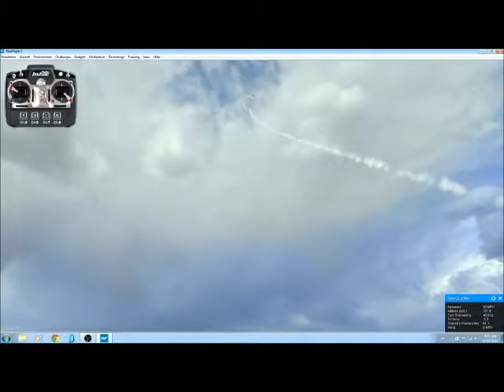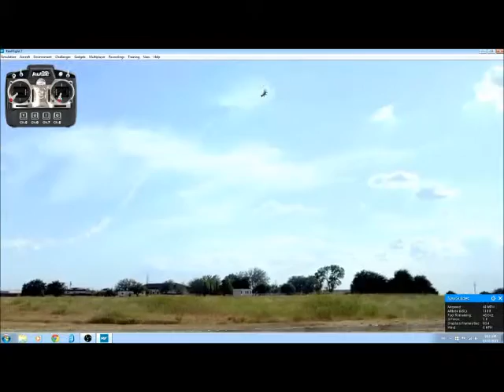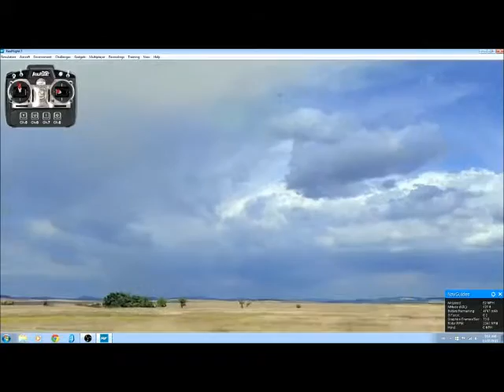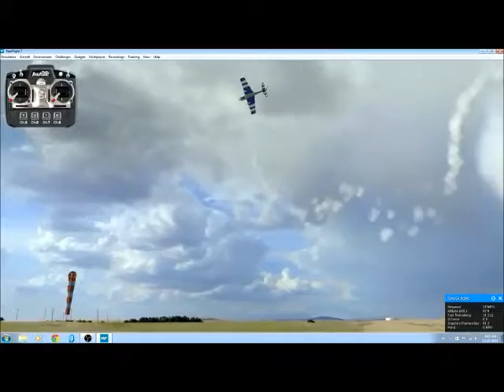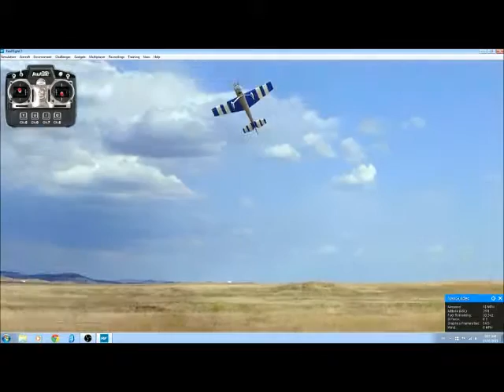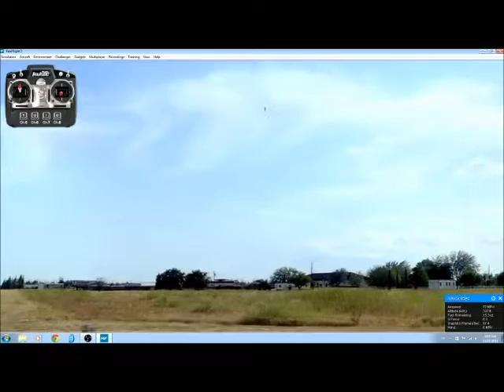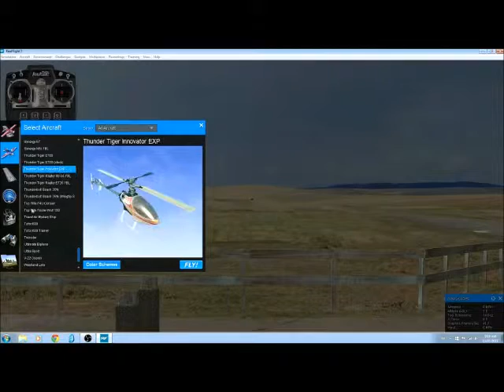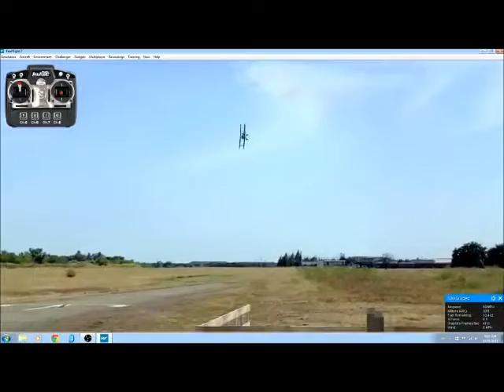Realflight 7 Let's play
Uploading something to Youtube after 3 months xD. The reason why the screen is not rendered right with the format is due to the editing program i use, it automaticaly does that.